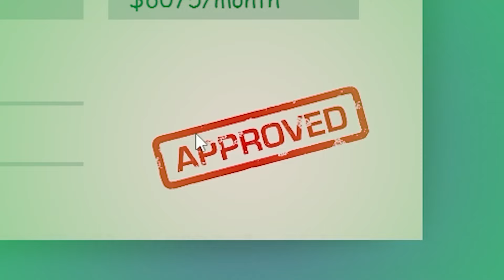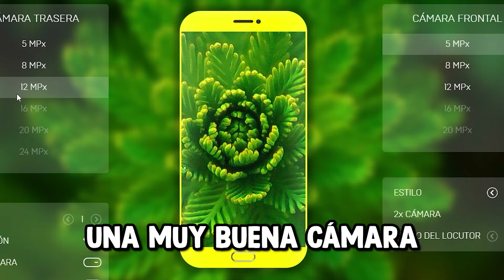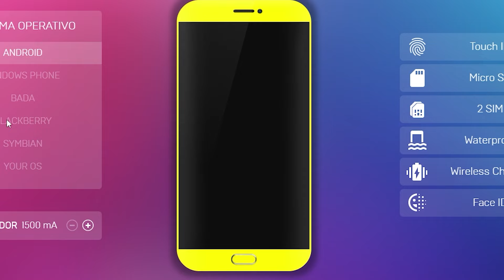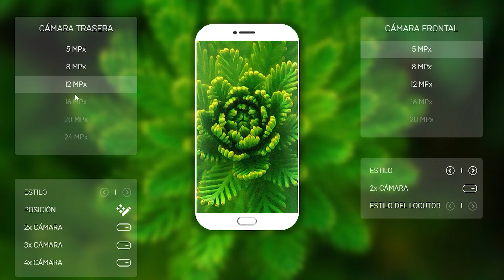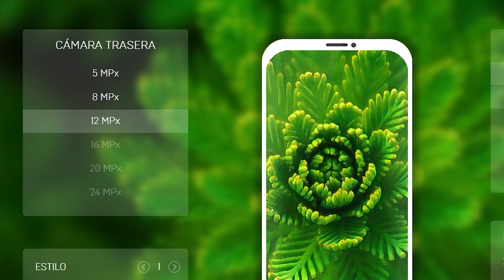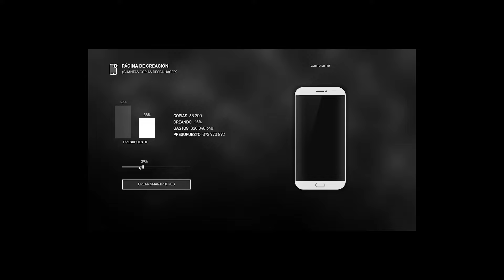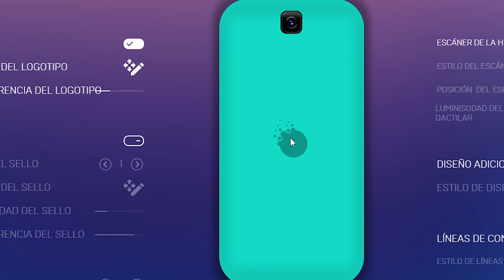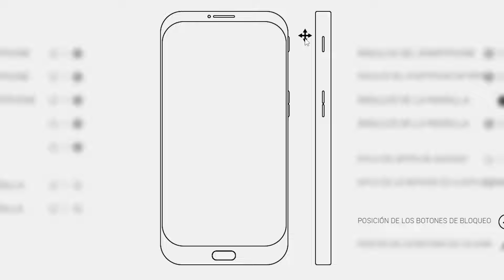Creé mi PROPIO CELULAR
Hola, soy Neto, y hago cualquier tonteria que se me ocurra, desde Portadas en RTX hasta jugar videojuegos como todos los demás!
SETUP (PC GAMER):
Ryzen 5 5600g
(graficos integrados uwu)
16 GB RAM
(No sé qué más poner, se lo copie a JasperDev que se lo copio a Tomex XD)